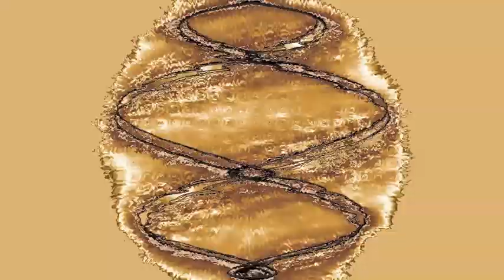Bring The Noise - Kid Kutt - Electro Remix